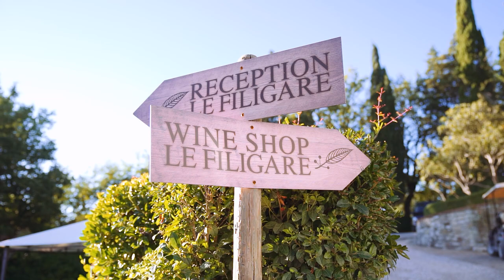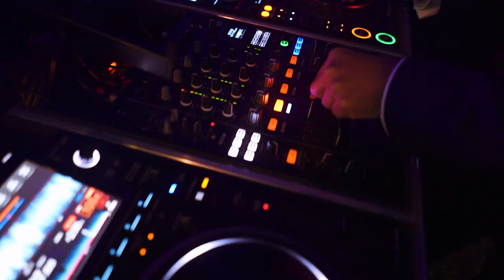Wedding trailer with drone in Le Filigare, Florence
Sergej and Celma’s wedding day was a beautiful affair that took place in the stunning location of Le Filigare, immersed in the Tuscan hills of Florence.

The two-day event was a joyous celebration of love and life, starting with the wedding ceremony and ending with a pool party the next day. Everything was flawlessly organized by Claudia from C&G Wedding and Event Designer, and the stunning floral arrangements by Simone Bertini added a touch of elegance to the event.

Despite the rain that came down on their special day in mid-September, fortune smiled upon them, and the sun eventually shone through, allowing them to have their outdoor ceremony as planned.

The catering was provided by the dedicated staff of Roland’s Catering, and the beautiful bride, Celma, was perfectly prepared by the talented makeup artist Elena Puggelli. The wedding photographer, Studio Noniin, captured every beautiful moment.

As the night fell, the wedding turned into a techno-fueled discotheque, with Wedding Music and Lights setting the mood for a night of dancing and revelry.

Sergej and Celma were clearly thrilled to celebrate their special day with their loved ones, and everyone had a wonderful time. It was truly a day to remember.